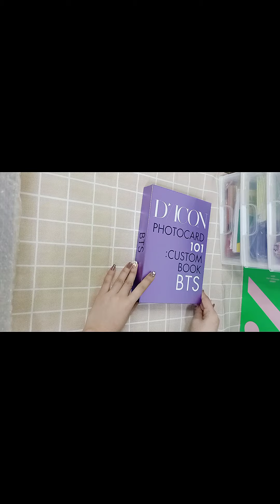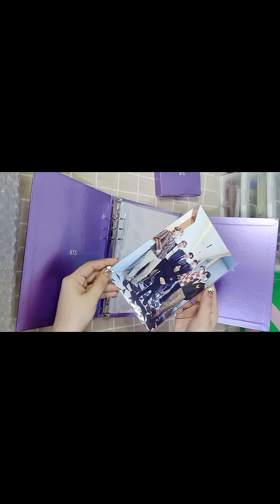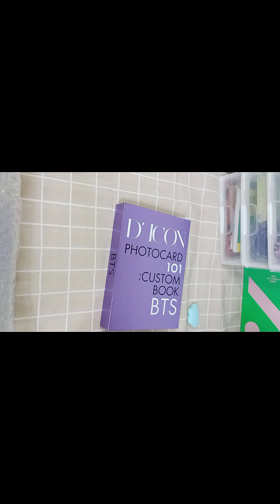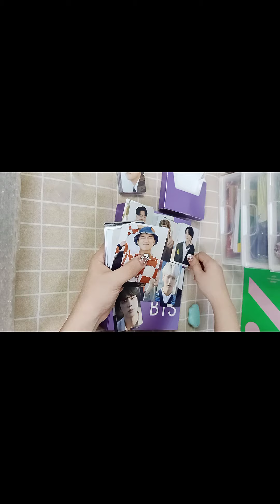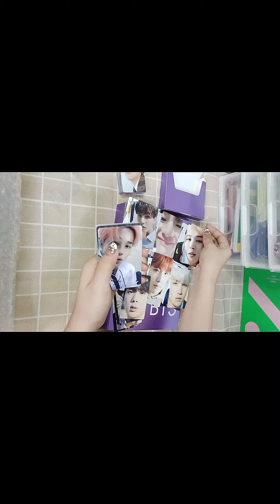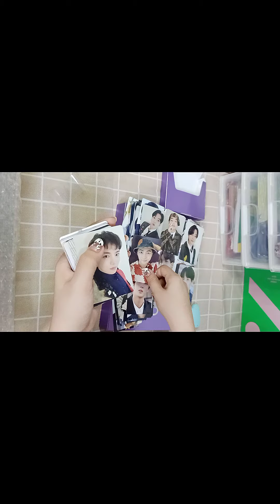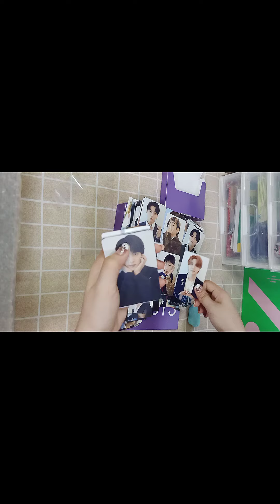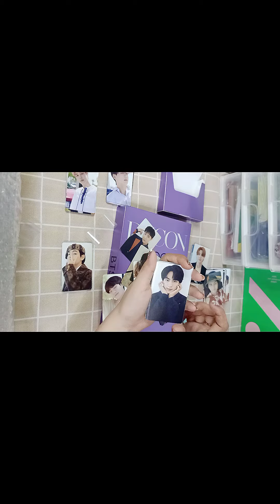Unboxing Bts Dicon 101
for phgo please follow seibelle.ph on twt